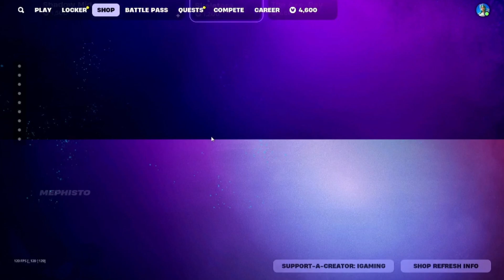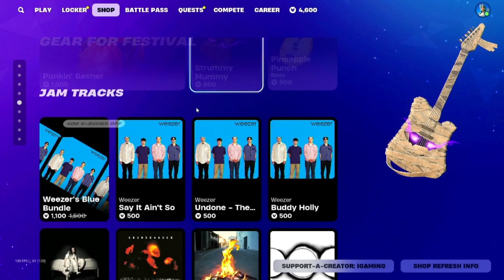🔥 Fortnite Item Shop Update October 15, 2024! Black Widow, Sunbird, Silver Surfer, and More! 💎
What’s up, Fortnite fans! The Item Shop is packed with exciting new skins for October 15, 2024 (October 14, 2024 for USA) . Check out today’s lineup:

🕷️ Black Widow: The iconic Avenger is back! Show your stealthy style with the Black Widow skin.
☀️ Sunbird: Soar into battle with Sunbird, a perfect blend of grace and power.
🌌 Silver Surfer: Ride the cosmic waves with the Silver Surfer, the Herald of Galactus!
...and more!

Don’t miss out on these epic skins! Be sure to grab them and show off your new look in-game. See you out there!